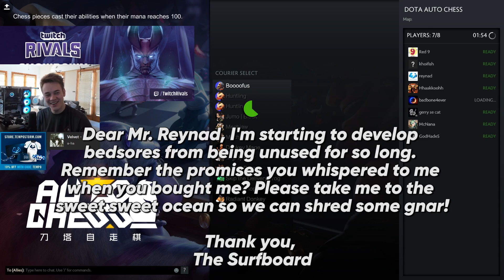Trolls 100 Years Ago | Reynad's Stream Highlights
Anyway, I sing in this video. Enjoy.

Founded by Andrey Yanyuk (“reynad”) out of his own pocket, the roster now stands among the most decorated of teams in esports and features some of the best competitors and broadcast personalities in Hearthstone, HotS, H1Z1, Fortnite, PUBG, Apex, Shadowverse, the FGC, Summoners War, and FIFA.

Despite its various championship titles, the franchise operates as much more than just a competitive team – Tempo Storm is one of the largest esports media companies in the world. Its Hollywood studio is home to innovative, bleeding-edge productions including events, tournaments, and gaming content for one of the highest-trafficked websites in the space. Tempo Storm also continues to deliver best-in-class live content with its proprietary mobile production abilities.

This channel focuses on helping Hearthstone players develop deck-building skills and game sense, as well as providing funny Hearthstone-related content.